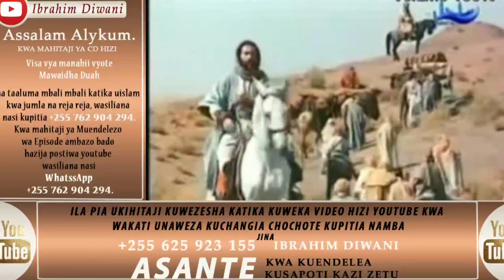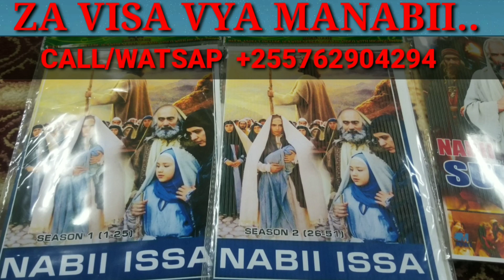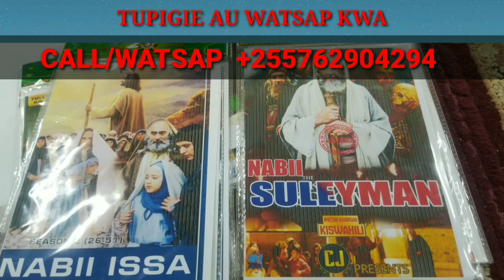KISA CHA NABII YUSUF A.S [SWAHILI, FULL HD]~EPSD 17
ASSALAAM ALEYKUM,
      KUTIZAMA SEHEMU ZINGNE ZILIZOPITA:-

         Mitandao yetu ya kijamii